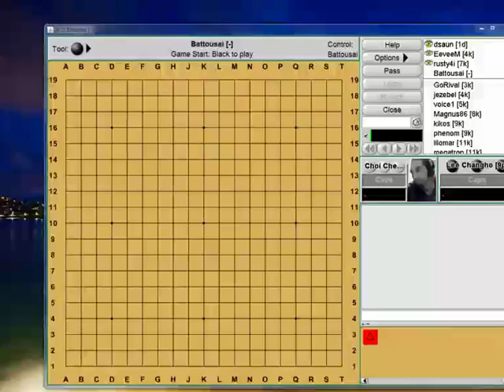Bat's Lecture series - Influence/invasion review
Here we see an interesting game between Choi Cheolhan and Lee Changho